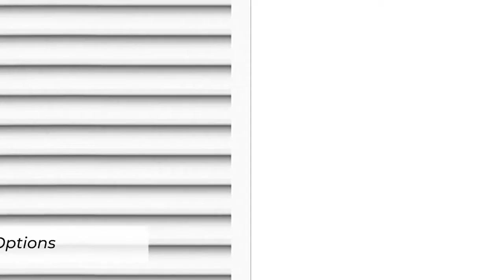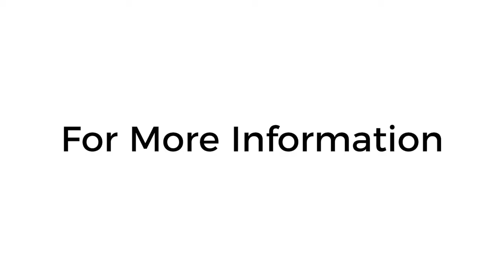The New Shade Shutter Collection from Comfortex Window Fashions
Comfortex Window Fashions is excited to present the new Shade Shutter Collection. These roller shades are the perfect solution for utility spaces such as garages, sheds and carriage houses where more expensive shutters may not be the most practical or cost effective solution. Shop for your custom window treatments at Wallauer's Design Center.